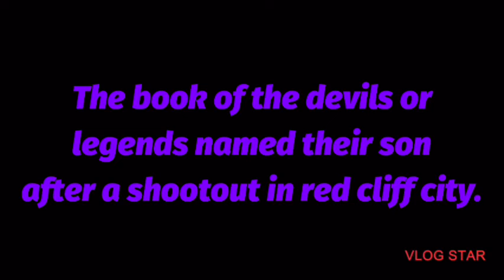Klouse A24 2015 Outbreak: (Opening Scene 1/3)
Try identifying this killer

using this chart

1. Vamp style of killing: Always happy (evil) Angered and strong, push, punch, or scrape any bones to break. Will kidnap any victims to play, perfers to throat stab, possess, and or use any trap to scare them. will burn people to death for a long minute not letting victims to escape or when hearing a silent/low-grunt. Besides pushing, Prefers to drown, stabbing, ends up slicing (exept for throats) and strongly decapitating as style of killing. likes to tease or call police officers to use them as bait. grunts a little goofy as foxy. will use any toy to use as bait.

2. Foxy’s style of killing: Killing any alive parts to death when being happy (when starting to get evil and start killing) including killing or decapitating their heart, eyes, or brain. Will impersonate family or friends voices (sometimes reveal their REAL voice) prefers to blind, float, digesting, head pop, burn people to death with any object with fire. move/throw any furniture/items. Besides decapitating, prefers chopping, cutting, or severed any body-part if needed using a knife or chainsaw ONLY! (will only severed hands, legs, foot, heart, lungs, brain, or break any jaws with their weapon, will also severed intestines) as style of killing. very scared to go near a police officer and runs away. Kills any victim in 1 second using their sole weapon "knife". grunts a little goofy. will blast off music as bait.

3. Sia’s style of killing: extremely happy (very evil) Like to slash, cut, slit, slice, and open people up, prefers to gut and burn victims to death but only when hearing an angry growl, grunt, scream, cry, or yell when angry. Uses the original killer voice, will use any lethal object or weapon, (Knife, Scythe, Corkscrew, Pitchfork, Blade, Chainsaw, Chain (to choke people to death), Flamethrower, Broken Glass Bottle, Gun, Laser Pointer, Electric Chainsaw, Slingshot, LightSaber, Pencil, syringe, hammer, sledgehammer, lighter, iron, pizza roller, paintball, *or even electronics* Etc.) also prefers to stab really fast and hard. Growls when starting to murder/attempt murder people. Besides slashing, prefers stabbing, gutting, and decapitating as style of killing. is NEVER scared of a police and kills them. will play any horror video of people dying recorded by wolf and killed by the following killers: Wolf, vamp, and foxy.

if u get it right, i will like ur comment